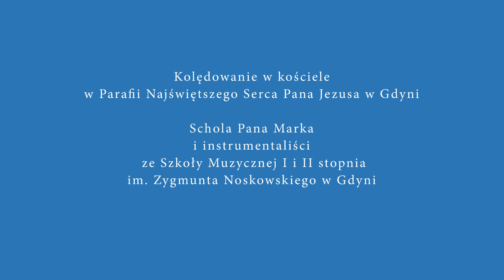Kolędowanie w kościele w parafii Najświętszego Serca Pana Jezusa w Gdyni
Kolędowanie w kościele w parafii Najświętszego Serca Pana Jezusa w Gdyni. Schola Pana Marka i instrumentaliści ze szkoły Muzycznej I i II stopnia im. Zygmunta Noskowskiego w Gdyni